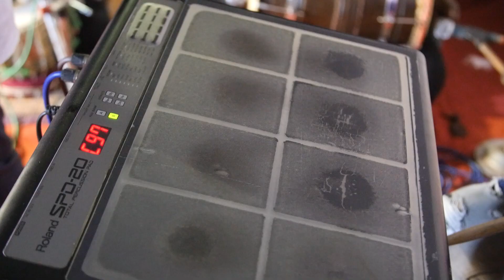கானா சிந்தை ரேவ் ரவியின் மனது கொள்ளை கொள்ளும் மன ஆறுதல் தரும் பாடல் | Gana Rev Sad Songs